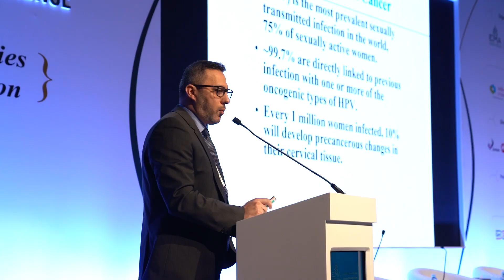Hear from Rajendra Singh on his experience at ESPC 2023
An Interesting Experience with Enthusiastic Audiences - Rajendra Singh describes the event as not just informative but incredibly interesting!
Watch the exclusive video where Rajendra Singh says about the Emirates Surgical Pathology Conference.

The ESPC Conference provided a platform where experts from various fields gathered to have quality discussions. The conference was a collaborative space for sharing ideas and advancing knowledge in digital pathology.
Rajendra Singh expresses his gratitude for being part of such a remarkable event!

espc2023 provided an exceptional platform for the community of pathologists who are committed to delve into the depth of Pathology topics discussing about the latest advancements, skills, techniques and breakthroughs that are rapidly revolutionizing this field.

Dr Mouza AlSharhan Aaron Han Dr. Hassan Y. Hotait Byoung-Kwon Kim, Iman M. Talaat | Emirates Medical Association, National Reference Laboratory ,Ema Societies